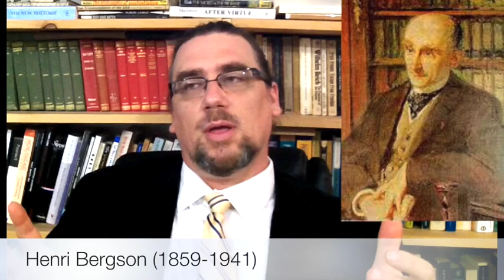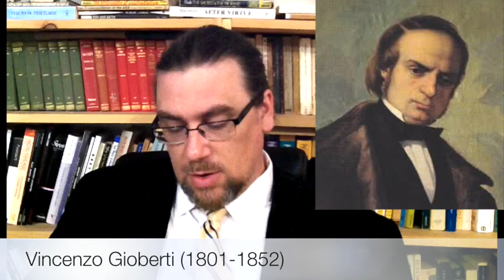Key Movements and Figures in 19th Century Philosophy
In this video, I respond to one of my viewers' questions: "which figures are the most important to study in 19th century philosophy?"

Instead of just providing a "top 10" list of thinkers, I focus on some of the key movements -- some well known (e.g. German Idealism), some less well known (French Reflexive Philosophy) -- and discuss a few important figures for each of them.

Then, towards then end, I briefly mention 6 key themes running through 19th century philosophy.

I also mention my encyclopedia article, "History of Western Philosophy: 19th Century," which can be accessed